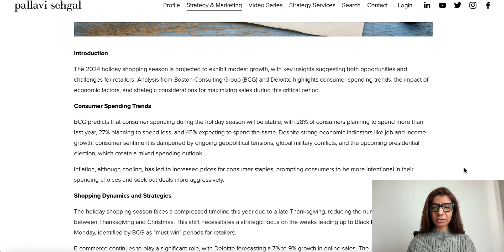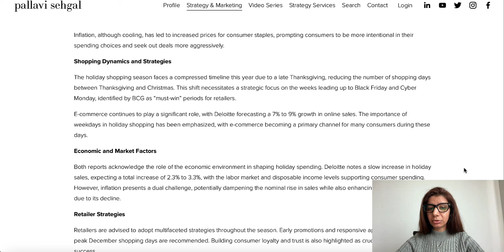2024 Holiday Retail Forecast: Insights from BCG and Deloitte Reports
The 2024 holiday shopping season is expected to show modest growth, influenced by a mix of economic indicators and consumer behaviors. Boston Consulting Group and Deloitte’s reports provide a comprehensive outlook, noting that while consumer spending remains robust, it is tempered by factors such as geopolitical tensions, and inflation. The compressed shopping calendar and the significant role of e-commerce are highlighted as key elements that will shape retailer strategies. Retailers are encouraged to focus on early promotions and build consumer loyalty to navigate the complexities of the season effectively.